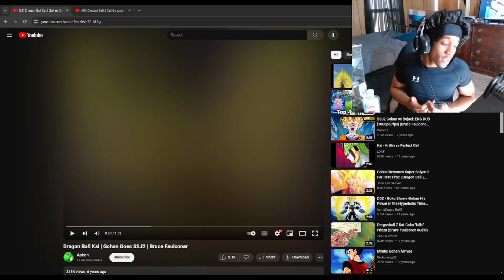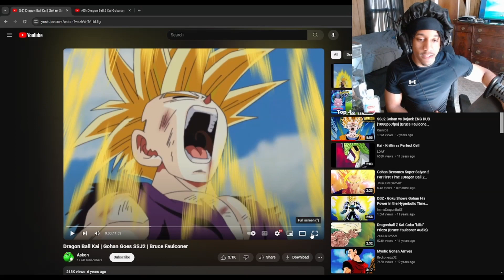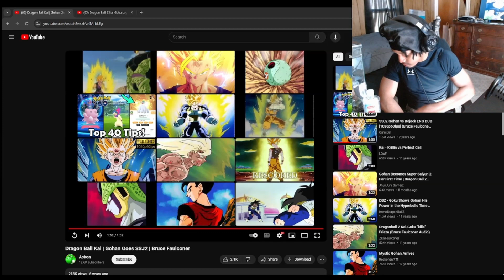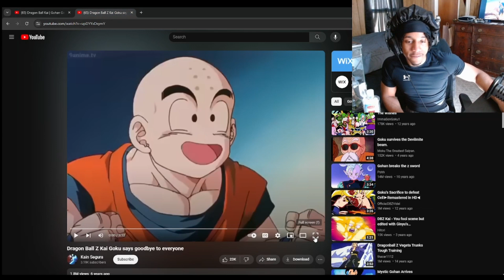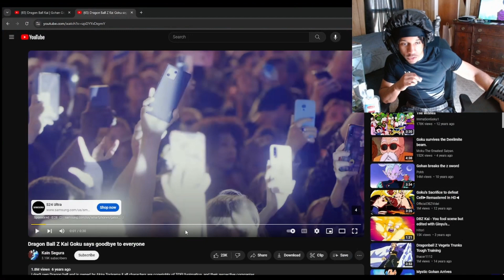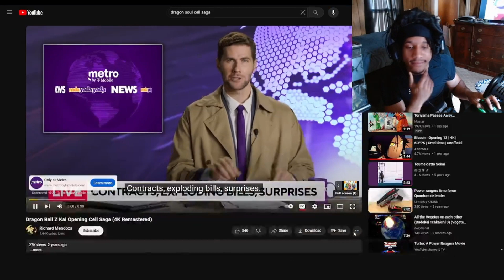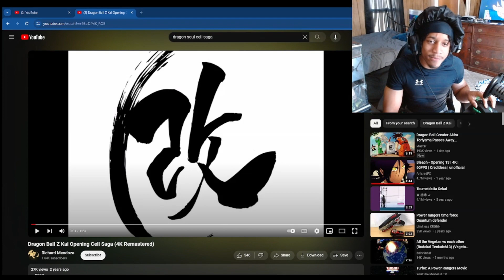Thank You Toriyama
The Goat Fr

Make sure yall follow the socials